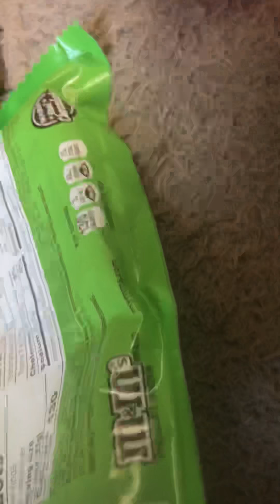Dog cage part 2!!!!!!